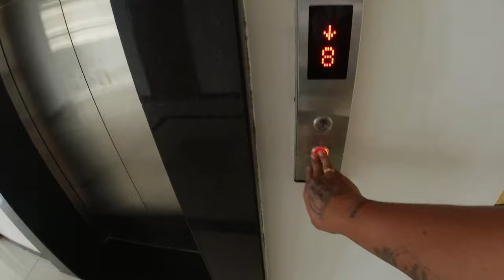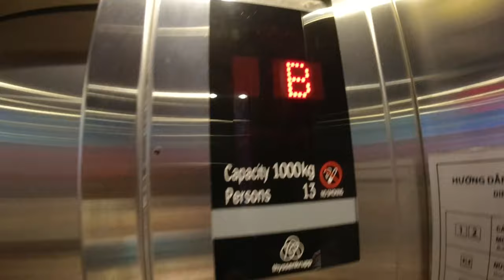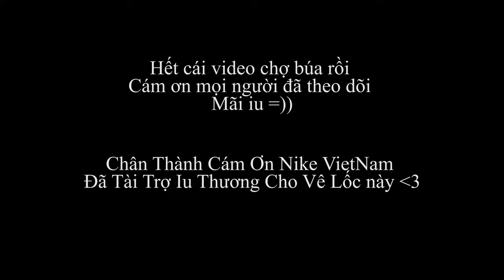Long&Family Vlog Tập 13: LONG FAPTV VÀ NAM GTV PHÁ ĐẢO NIKE STORE ! BÁNH TRUNG THU GLAB LẠP XƯỞNG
Chào mừng mọi người đã quay trở lại với kênh của tui nha !

Hôm nay là 1 vlog khá đặc biệt vì mọi người sẽ được nghe tui và Nam chửi nhau rất là nhiều !

Hãy cùng nhau xem nhaaaaa !